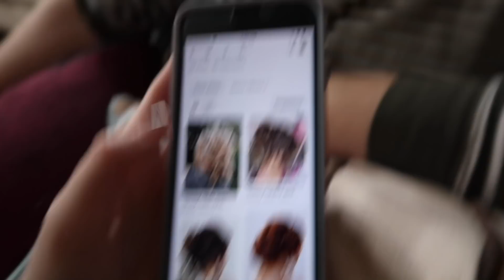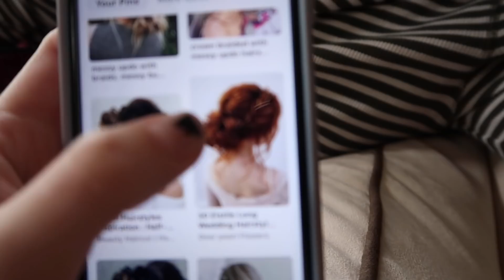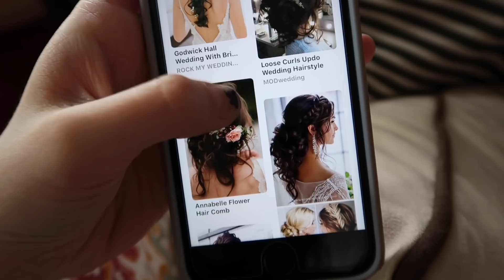Trying On Bridesmaid Dresses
Don't forget to buy tickets for Jessii's Virtual Meet & Greet!
The event starts at 6 p.m. EST, January 18th, 2019

Today Mandii & Momma Vee join us to go bridesmaid dress shopping! We also delve into Jessii's stash of wedding hairstyles she'd like.

Jessii Vee
Brampton, Ontario
Canada
L6Z 0E7